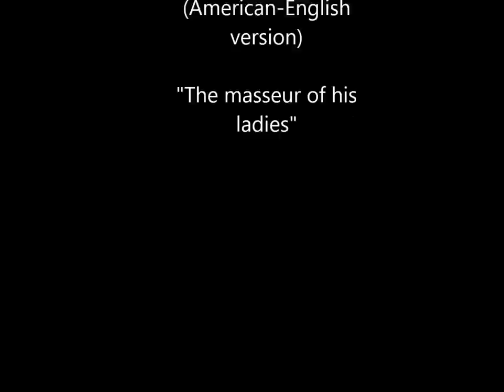The masseur of his ladies test (French version: le masseur de ses dames)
Pending to shoot a video clip;song about massage from a man to women